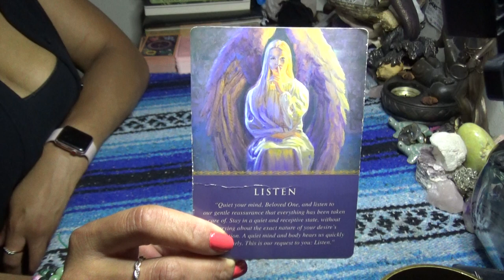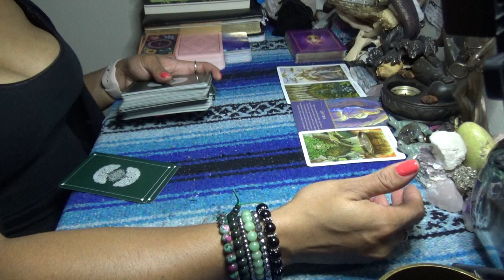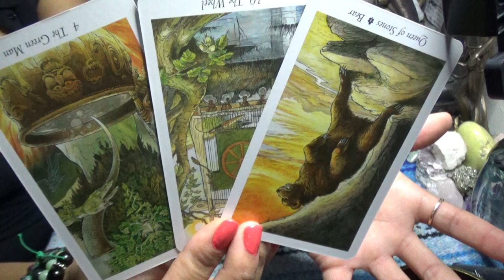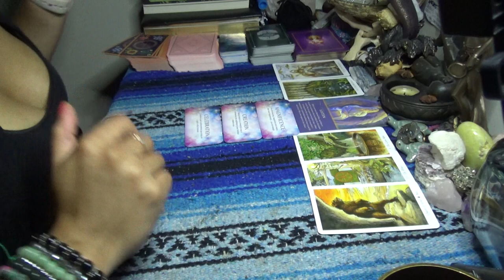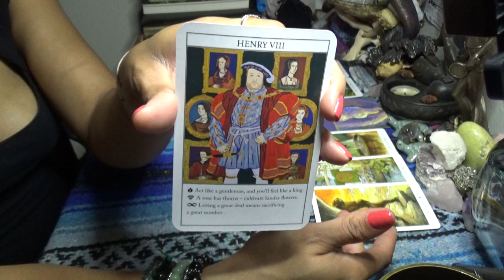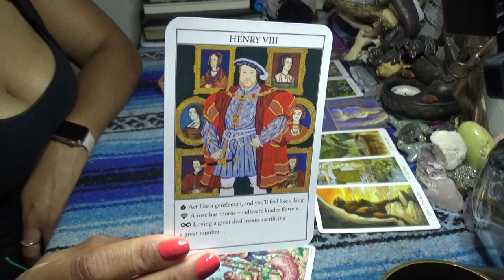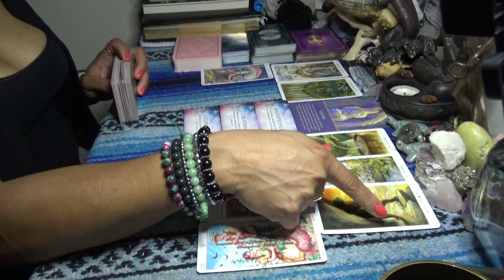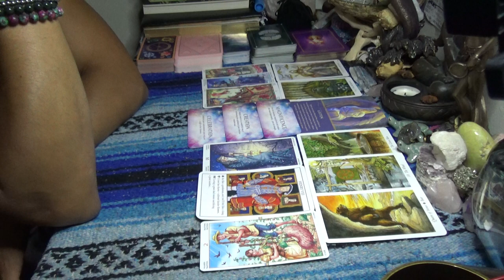♌️ LEO JULY 2020 ♌️ LISTEN...BREAKING THAT GENERATIONAL CURSE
SCORPION REDDZ TAROT PERSONAL READING PRICING LIST:
-5 Card 1 Oracle Quickie Read $25 15mins
-General Energy Reading $50 for 45min:
-2 Question read is $75 1hr+